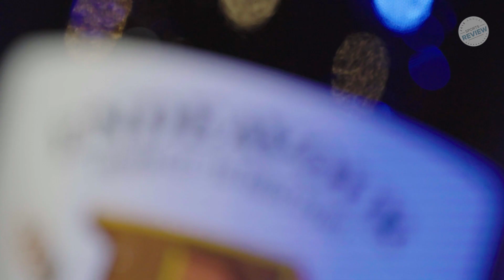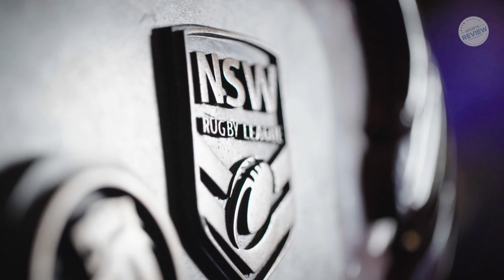2018 Annual Sports Review by AT Events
The Annual Sports Review inaugural event was held in Sydney on Friday 30th Nov 2018. Guests of the event heard from some amazing past and present athletes from AFL, AFLW, Athletics, Cricket, Horse Racing, Rugby League and Rugby Union.

Guest Speakers - Drew Mitchell, Rod Kafer, Melinda Gainsford-Taylor,  Michael O'Loughling, Mark Taylor, Bryan Fletcher , Nicola Barr & Adrian Bott